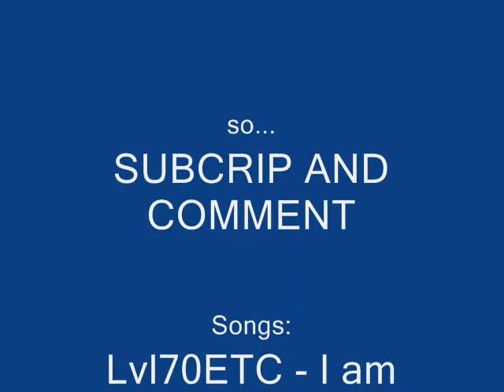World Of Warcraft - Tier Sets 1,2,3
TIER SETS 4,5,6 VIDEO COMING SOON

A video of the WoW's Tier sets 1,2,3